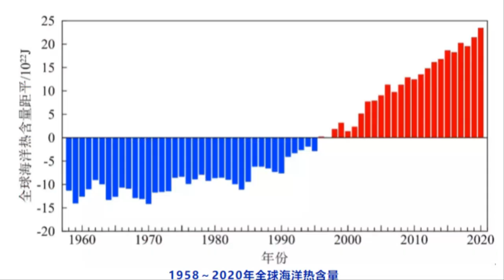일본 9월7일 13호/14호 쌍태풍 꼰선/찬투 초강력 가을태풍 중국,한국,일본【台風】13/14号2021年たまご発生の 9月7日(月) 最新情報！